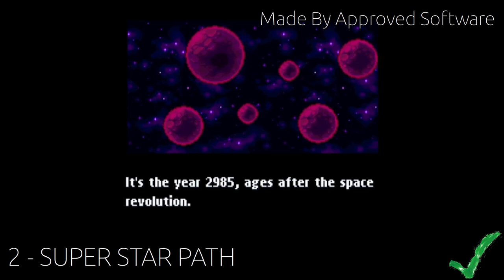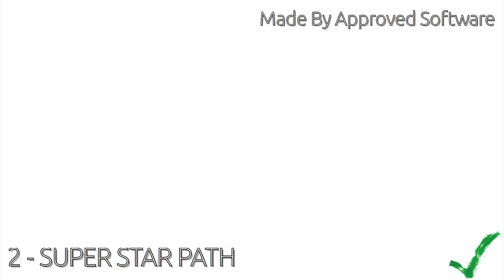Top 10 Arcade Space Shooters on Linux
Timestamp:
00:00 - 10 - An Oath To The Stars
00:55 - 9 - BLUE REVOLVER
01:42 - 8 - Dimension Drive
02:31 - 7 - Pawarumi
02:59 - 6 - Risk System
03:21 - 5 - Schildmaid MX
04:11 - 4 - Stellar Interface
05:20 - 3 - STEREDENN: BINARY STARS
05:42 - 2 - SUPER STAR PATH
06:39 - 1 - Zone of Lacryma

Description:

List categorized from A to Z , Top 10 Arcade Space Shooters on Linux
 , or at least native wrapped games in some parts.

If game that you like isn't included in the list, post it down below and it might end up on other lists in the future.

Games listed can be found on stores such as:

GOG
ItchIO
Steam